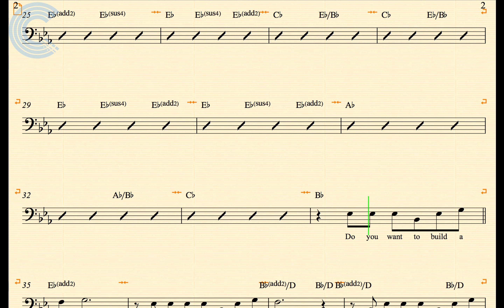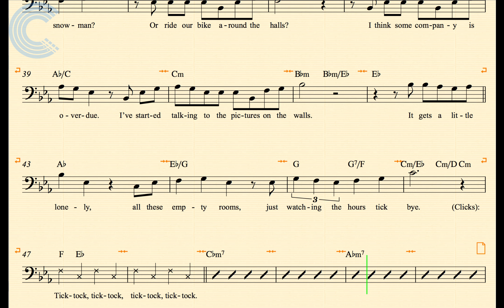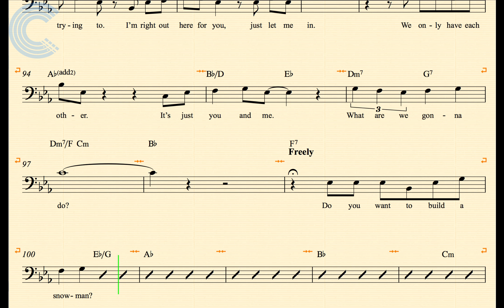Bassoon - Do You Want to Build a Snowman - from Disney Frozen - Sheet Music, Chords, & Vocals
Bassoon sheet music, chords, and vocals forDo You Want to Build a Snowman - Disney Frozen. Learn to play Do You Want to Build a Snowman and sing along.